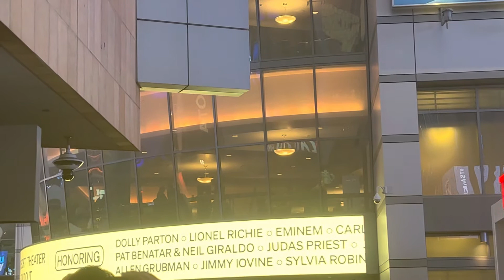Rock and Roll Hall of Fame Induction Ceremony 11.5.2022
Outside marquee